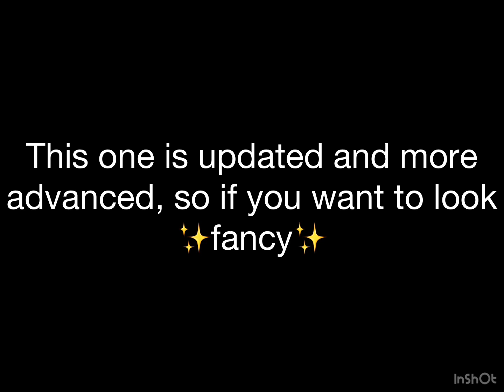Combos for every character, but more Advanced [Can be escaped with rag doll cancel]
I don’t wanna see any comments saying “you didn’t make these” or “escapable”